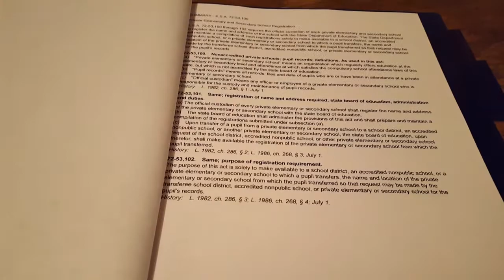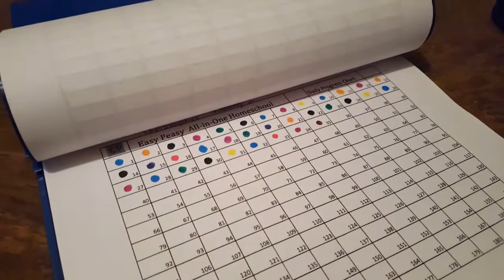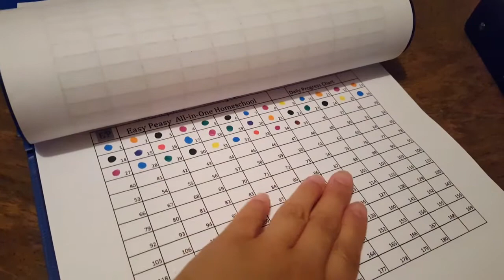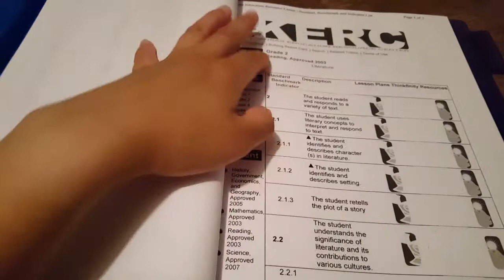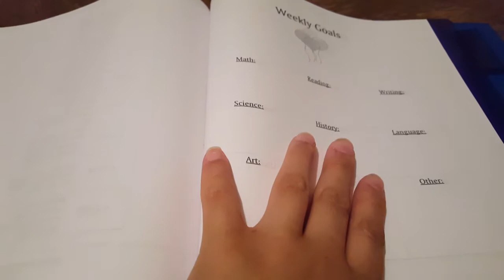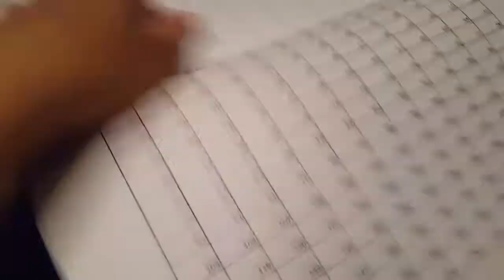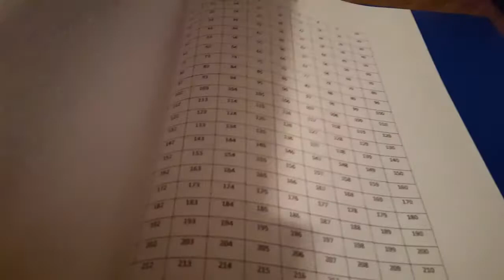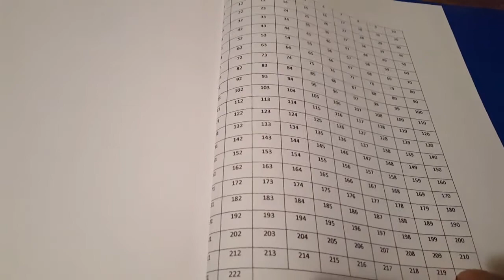Planeando ciclo escolar 2016-2017 parte 1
Aquí les comparto como he empezado a planear el siguiente ciclo escolar para nuestra escuela en casa. Gracias, bendiciones!